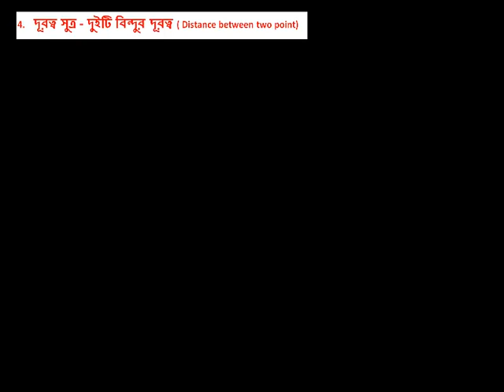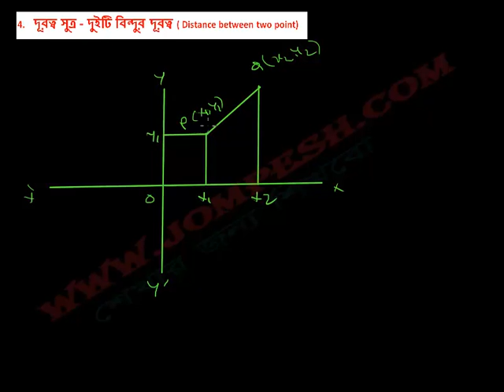4. দূরত্ব সুত্র – দুইটি বিন্দুর দূরত্ব ( Distance between two point)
4. দূরত্ব সুত্র – দুইটি বিন্দুর দূরত্ব ( Distance between two point)
analytical geometry in bangla , specially suitable for HSC to get all video please

Analytic geometry, Bangla geometry , HSC geometry , জ্যামিতি , অংক